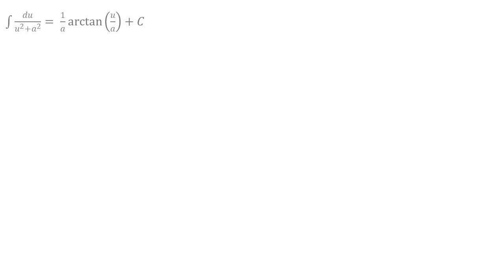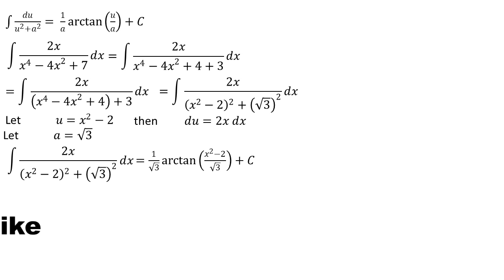integral of 2x / x⁴ - 4x² + 7 dx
This video contains an explanation of the integral of 2x / x⁴ - 4x² + 7 dx

integral substitution
integral exponential
definite integral
indefinite integral
integral absolute value
mathl
mahth tricks
math reacts
math solution
math olympiad
maths
math trick
math solver
maths online
math optional
math projects
math practical
math problems
math class
mathematics
mathatician
mathatics analysis
integral
integral calculus
integral class
integral everyday
integral trigonometry
calculus
calculus integration
integration
einstein
euler
newton
science
phytagoras
algebra
linear algebra
phi
natural logarithm
trigonometry
geometry
matrix
vector
utbk
mathsmeme
ukmeme
britishmeme
student
teacher
algebra
triangel
math learning
math solution
integrals
derivative
anti derivative
math olympiad
number theory
linear
number line
linear algebra
statitistic
american teacher
american teaching mathts
american math
american mathematics olympiad
american mathematics
american study
integral substitution
integral trigonometry
integral partial